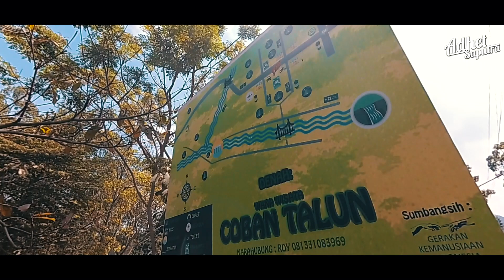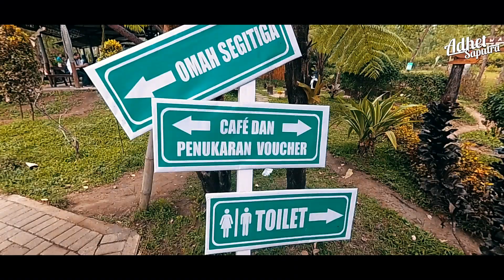EXPLORE COBAN TALUN! (ADA RUMAH SEGITIGA?!)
Halo semua. Kembali bersama video Adhet Saputra jalan-jalan. Kali ini kita bakal explore air terjun Coban Talun di kota Batu gaes. Pengen tau gimana serunya kita jalan-jalan sambil berfoto mencari lokasi-lokasi instagramable di lokasi wisata ini. Dijamin instagram kalian bakal keren deh. Yuk, langsung tonton video Adhet Saputra minggu ini. Jalan-jalan di Rumah Pagupon sampai jelajah ke air terjun Coban Talun.

Adhet Saputra: @adhetsaputra